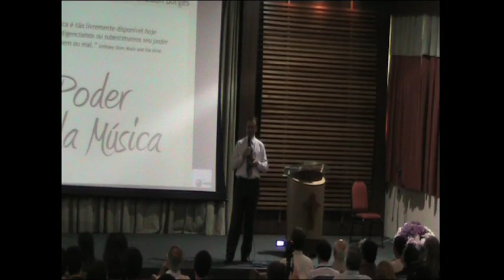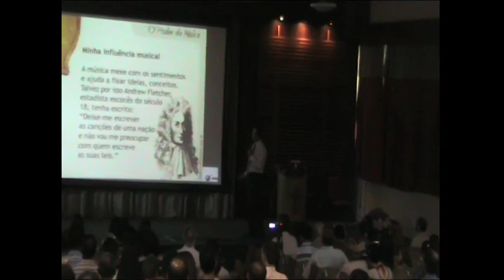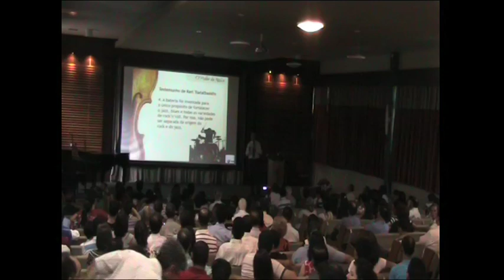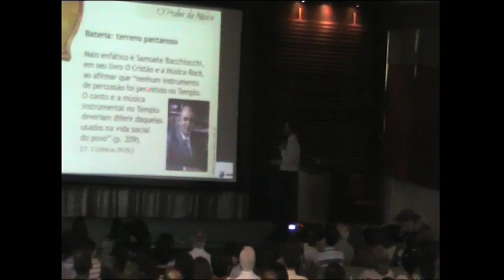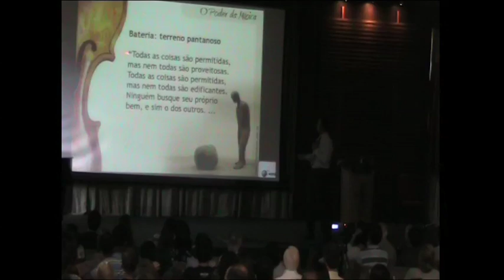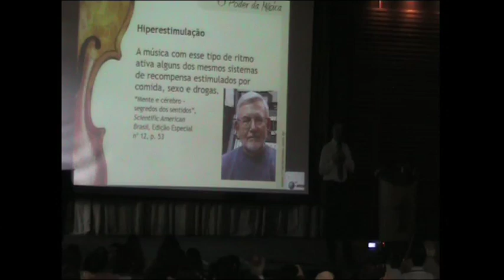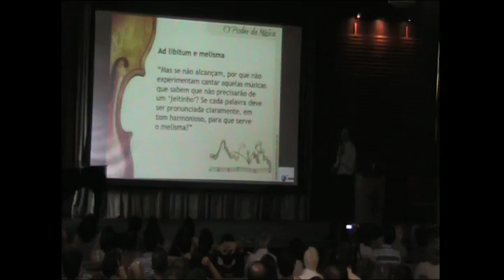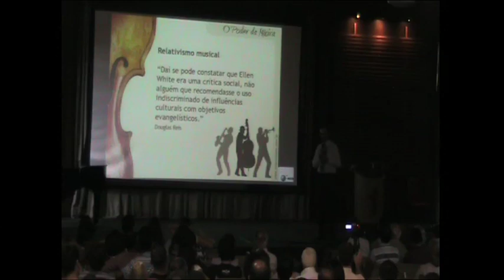Michelson Borges fala sobre música - Bateria e Percussão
Alguns trechos foram cortados devido a falhas técnicas.